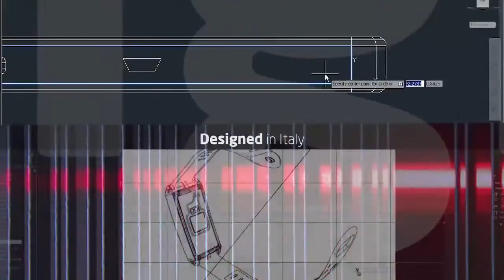Wor(l)d Video We love to create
Wor(l)d Global Network We Love to Create Video